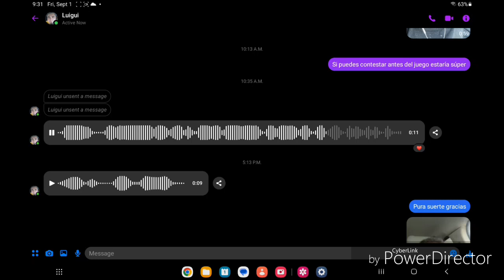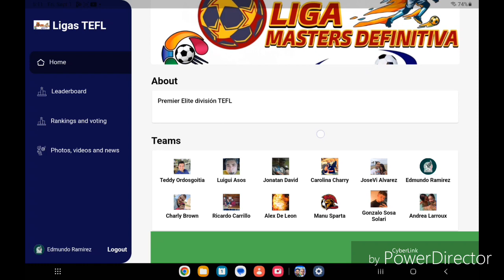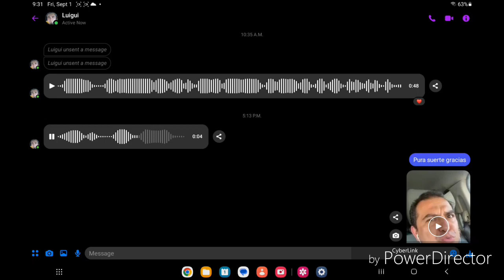Liga Master TEFL-XV fecha 9 vs Luigui Asos